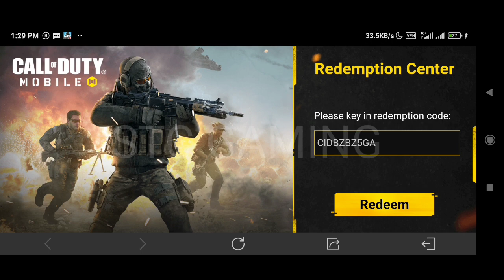Redeem code codm 2023 | Call of duty mobile Redeem code | cod mobile Redeem code 2023 Garena codm